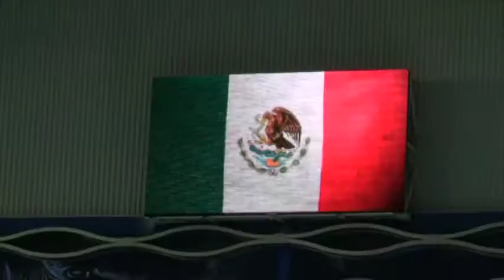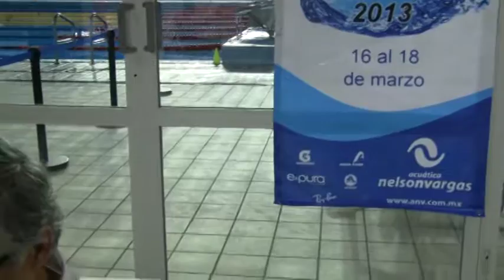Nelsón Vargas superó la muerte de su hija a través del deporte (Parte 1)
La primera parte del Binocular de Nelson Vargas